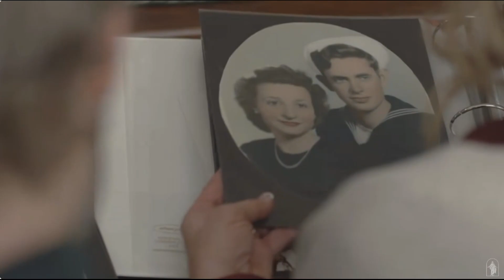#102 He Was Born For You